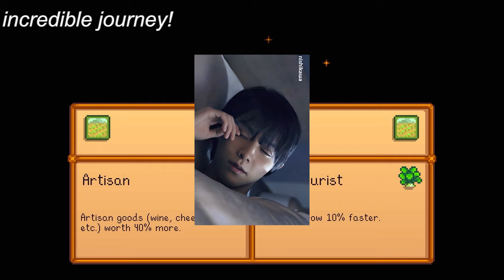【平野紫耀】平野紫耀が女性ダンサーとのツーショット公開。ファンからの賛否両論。RIEHATAとの関係に注目が集まる。